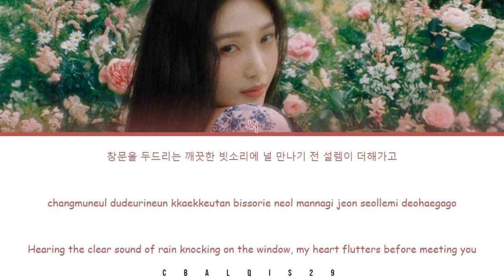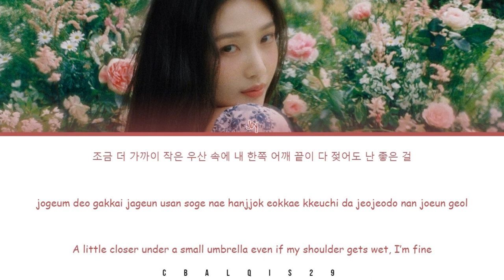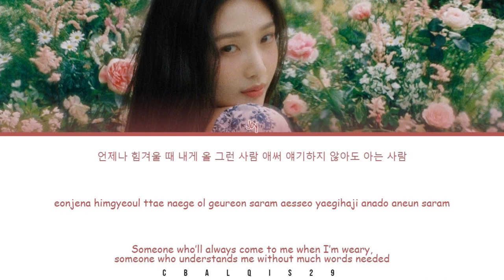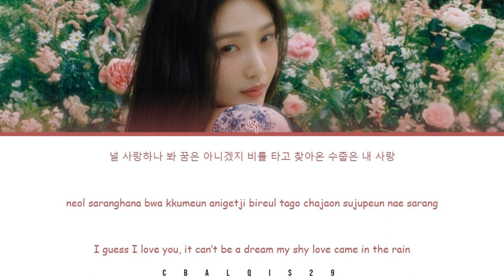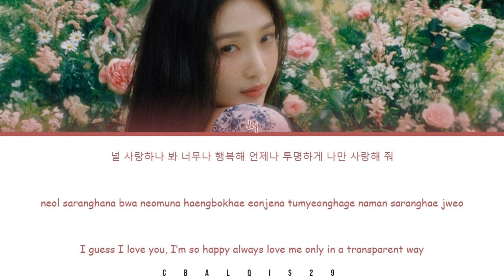JOY (조이) - 'JE T'AIME' (Eng/Rom/Han/가사)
Joy 조이 'Je T'aime'

• Artist: Joy (조이)
• Song🎵: Je T'aime
• Album: Special Album [안녕 (Hello)]
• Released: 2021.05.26